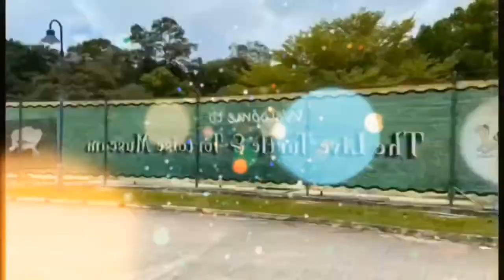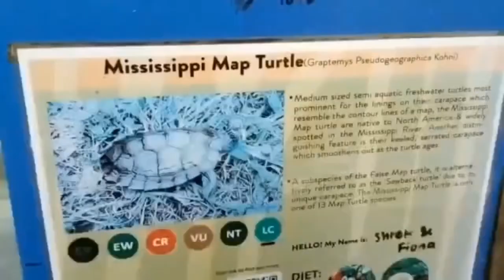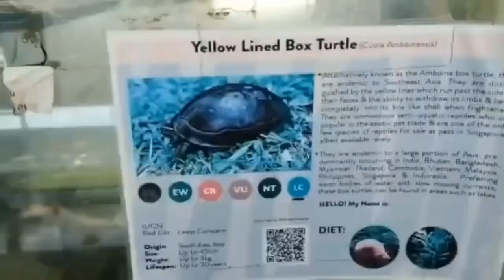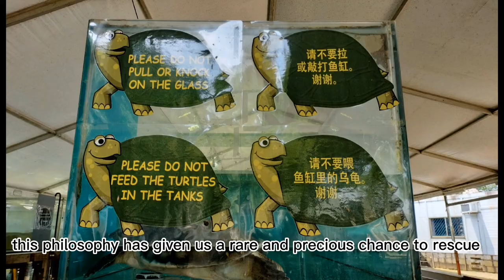The Live Turtle and Tortoise Museum, Singapore (2022) #80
Jun Nita had fun at The Live Turtle and Tortoise Museum.